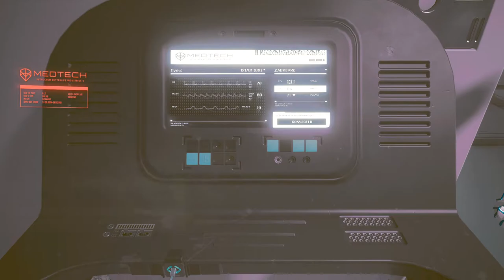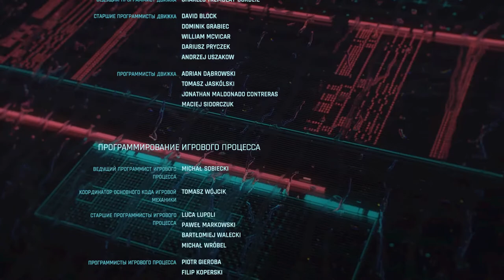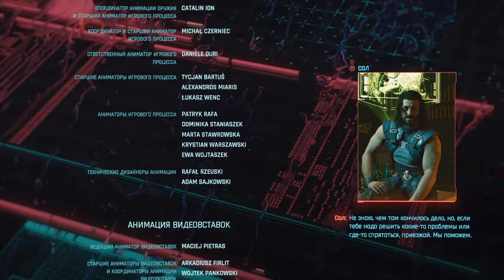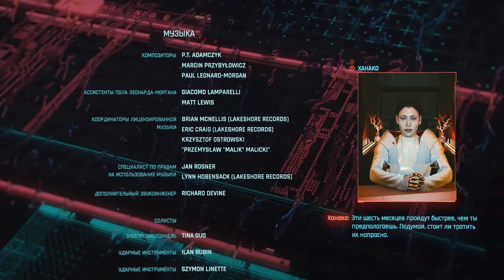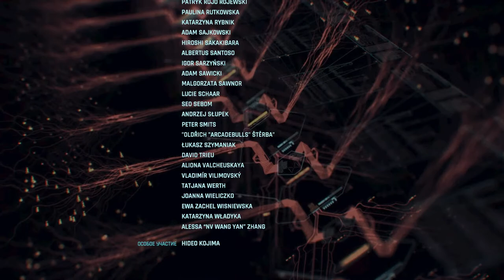Скучнейший финал - Cyberpunk 2077 #24